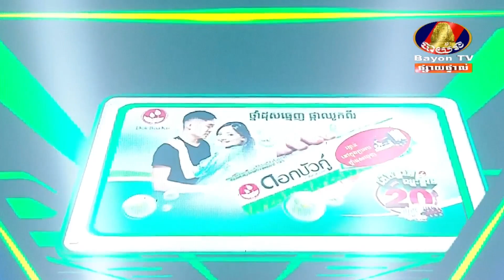ឃើញបងយំទេ ? វង្ស ថាណាន់ [ Live Concert ]